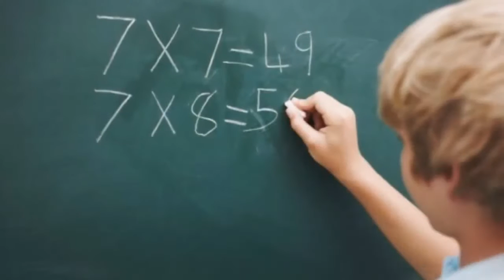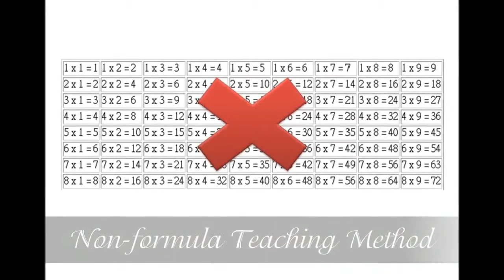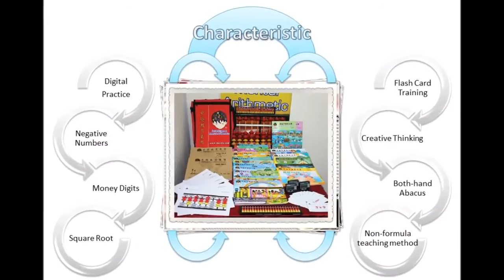IMA Program's Introduction 2015 English Version